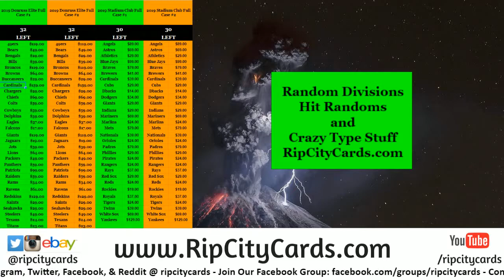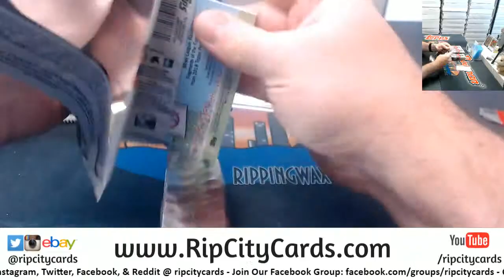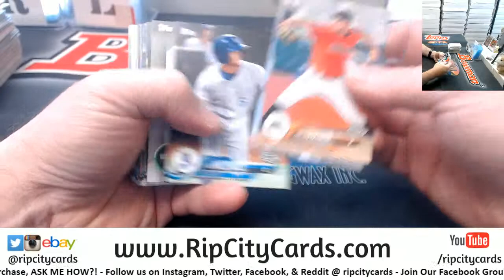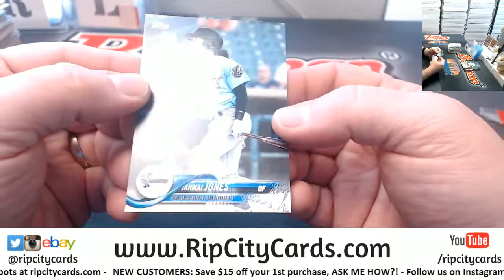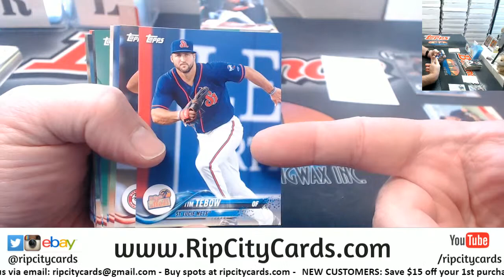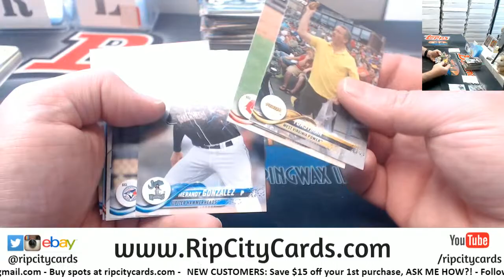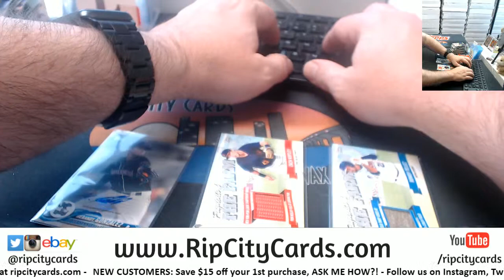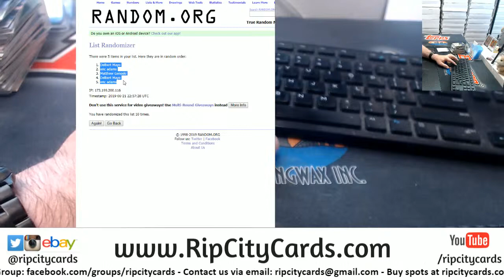2018 Pro Debut 1 Box Hit Random #9 RCC